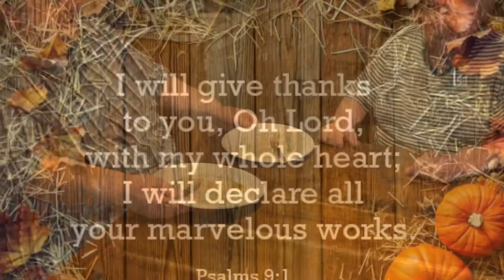Dad, Derwin & Biscuit 2020 Thanksgiving